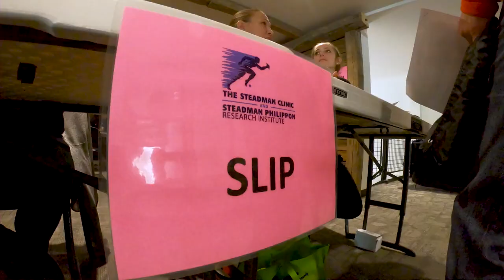Ski & Snowboard Club Vail Physicals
Members of The Steadman Clinic, including Dr. Kuppersmith, volunteered their time to give free physicals to the young athletes of the Ski & Snowboard Club Vail.